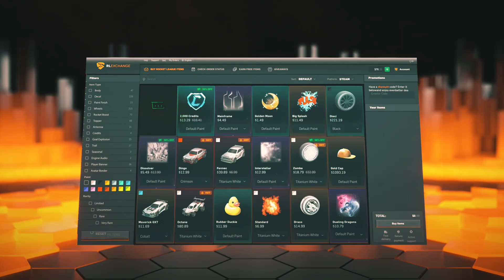How Karmine Corp Became San Diego Winter Major Champions! RLCS 2022-23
Epic Partner Creator Code: RLHYT

Highlights of Karmine Corp's Vatira, Exotiik, and Itachi from the RLCS 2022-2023 winter major.

Rocket League Highlights is a channel that focuses primarily on all things within the RLCS. You can expect highlights for specific plays or specific players or teams. :)